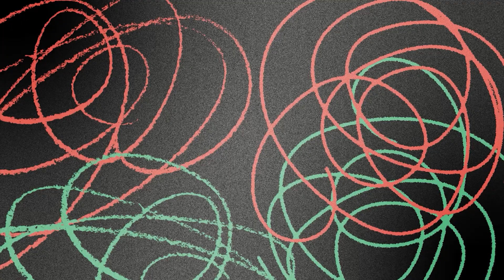O STF puniria Flavio Dino e G. Dias? - Marco Antônio Costa | SEM RODEIOS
APROVEITE ENQUANTO PODE! A Gazeta liberou seis meses de acesso por R$ 9,90 ao mês mais 4 presentões para quem assinar agora: Curso Conservadorismo, com Francisco Escorsim; Ebook “Rodrigo Constantino Indica e Explica”; Audiobook “Revolução S.A.”, de Guilherme Fiuza; e o ebook “Globalismo e Comunismo: Um Artigo Censurado”, de Flávio Gordon. CLIQUE E ASSINE

É assinante e quer ser Premium? Fale com a gente. Chame nossos consultores no WhatsApp

“Sem Rodeios” é um bate-papo ao vivo no YouTube e no site do jornal sobre as principais notícias do dia. Os temas variam entre política, judiciário, relações internacionais e comportamento. Direto ao ponto, sem censura e com comentários afiados, o programa vai trazer análises exclusivas e incisivas de Cristina Graeml, Jorge Serrão, Marco Antônio Costa e, semanalmente, Deltan Dallagnol. Mediado pela jornalista Rossana Bittencourt, o encontro diário terá 1h30 de duração e poderá contar com a participação de outros convidados.